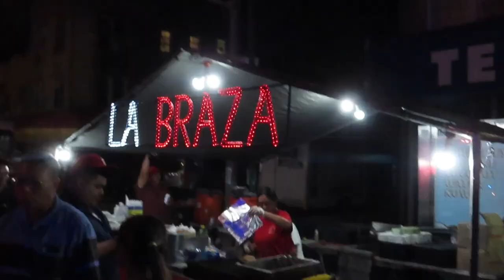Fun In Brooklyn At The 18th Ave Feast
Come along with YouTube's famous couple Chris and Lisa as they take their son Chris Jr to the 18th Ave Feast. Watch their fans go wild when they see Chris and Lisa and enjoy the Feast.